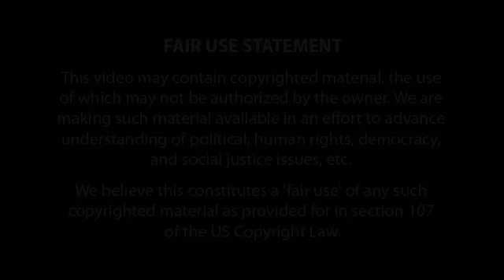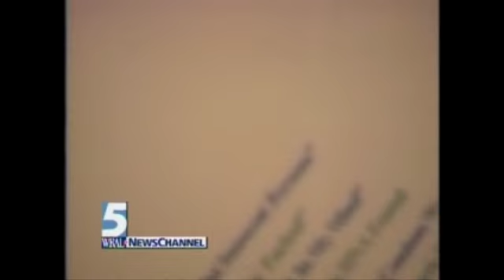Mike Nifong Trial (2007) - Day 4 - Under Cross Examination (Part 2)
Mike Nifong under cross-examination by the State Bar.